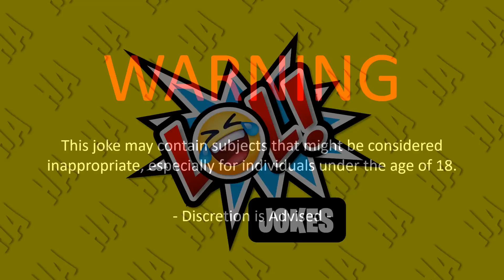🤣 BEST JOKE OF THE DAY! - A man is leaning on a farm gate, watching the... | Funny Daily Jokes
👇 THE JOKE 👇

A man is leaning on a farm gate, watching the farmer round up some sheep...

When he realizes the farmer isn’t using a sheepdog, but a pig.

What’s more, the pig, that is expertly maneuvering the sheep into a pen, has only three legs.

"Excuse me," says the man to the farmer, "But, why has that pig only got three legs?"

"Let me tell you a bit about that pig," says the farmer.

"That pig not only herds my sheep, he also crows in the morning, milks the cows morning and night, and collects the eggs from the hens."

"And that’s not all," he continued...

"That pig can count!"

"He counts so well that he does all the farm accounts and fills in my tax forms."

"What an amazing pig," says the man.

"I’m not finished," says the farmer...

"Two years ago, my farmhouse caught fire and the pig called the fire brigade, then fetched water from the river to douse the flames."

"He fought his way through the smoke to where my wife and children lay unconscious and dragged them from the burning house."

"Wow!" says the man, "That really is an incredible pig!"

"But I still don’t understand why he only has three legs?"

"Ah, well," says the farmer, "When you have a pig that is that special... "

"You don’t eat him all at once."